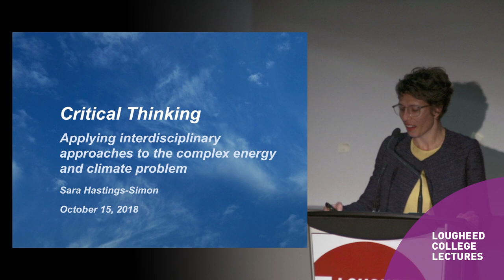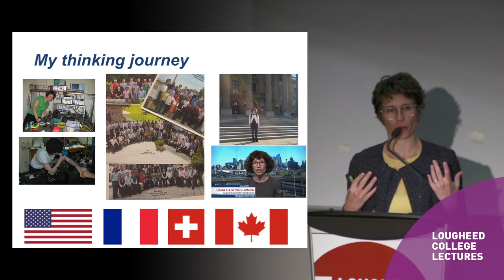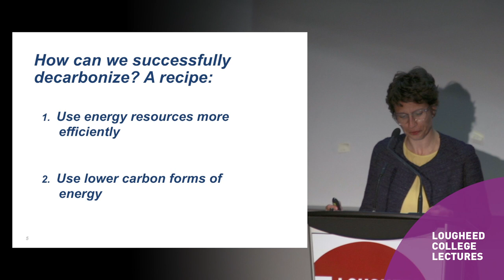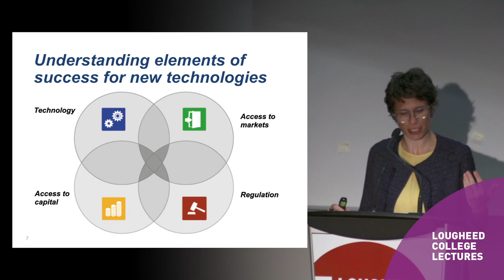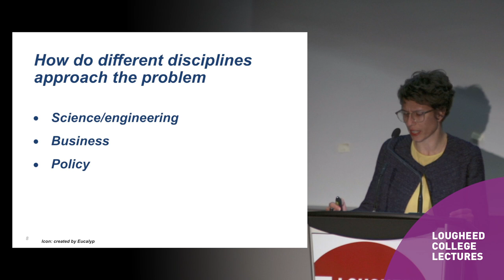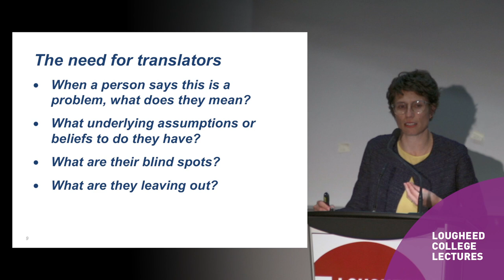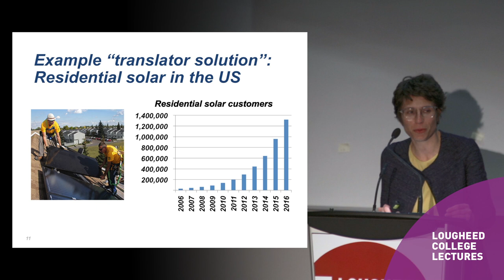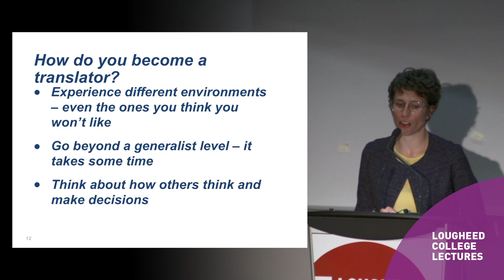Lougheed College Lecture by Sara Hastings-Simon, Pembina Institute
On October 15, 2018, Dr. Sara Hastings-Simon – the managing director of the Alberta clean economy program at the Pembina Institute – delivered this lecture titled "Interdisciplinary Approaches to the Complex Energy and Climate Problem."

Lougheed College Lectures are free and open to the public as part of the University of Alberta's Peter Lougheed Leadership College.